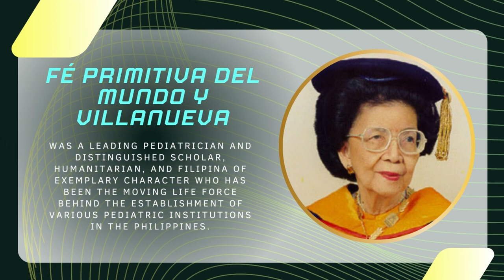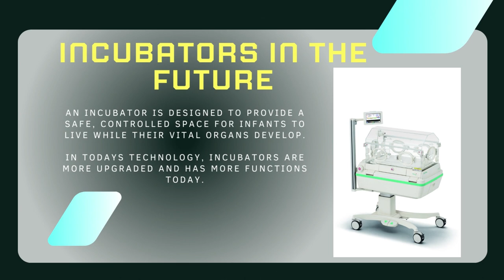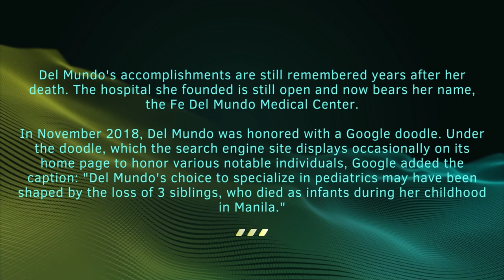Dra. Fe del Mundo: Inventor of the Bamboo Incubator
Hi everyone it`s nice to be back! Today we learn about different scientist in the Philippines. This video is one of our activity in GE 7: Science, Technology and Society. Please enjoy!!

I do not own the background music and any pictures that is shown in the video.